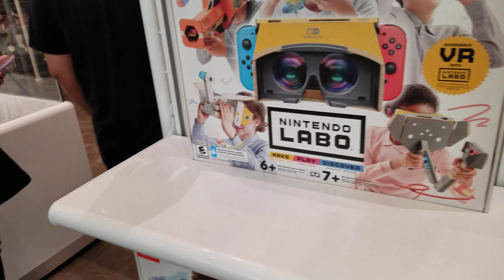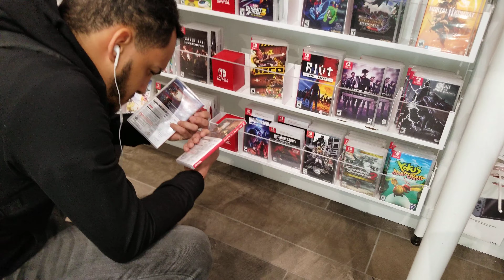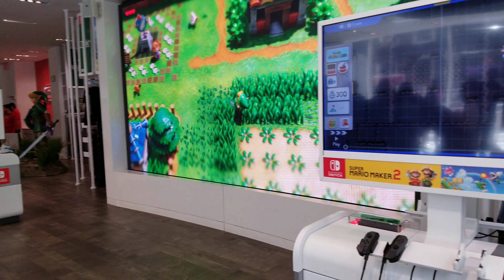Nintendo Store NYC - Switch Lite and Zelda Link Awakening Launch [4K]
Disfruta este recorrido por las calles de NYC y la visita a nintendo store para conocer el Nintendo Switch Lite y el lanzamiento de Zelda Link Awakening!

switch lite